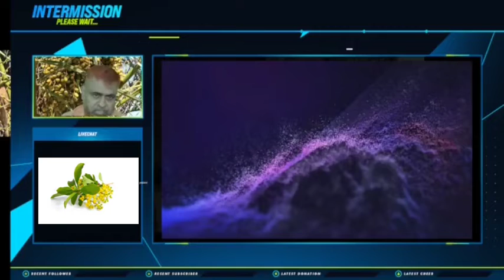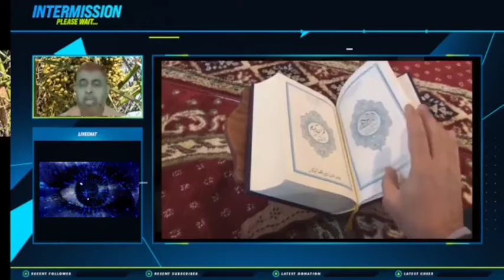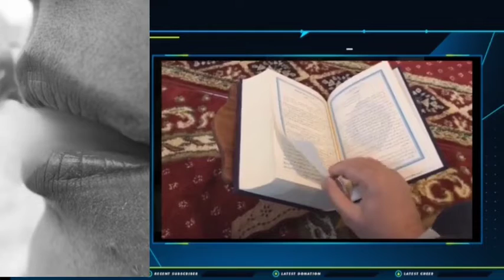আমাদের দেশে ইফতার পার্টি একটি সামাজিক, রাজনৈতিক এবং ব্যবসায়িক রীতিতে পরিণত হয়ে গিয়েছে||simplicity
ইফতারী,
ইফতার,
ইফতারের দোয়া,
ইফতার রেসিপি,
ইফতারের সময়,
ইফতারের গজল,
ইফতারের ফজিলত,
ইফতারের ওয়াজ,
ইফতারের নতুন রেসিপি,
ইফতার সামনে রেখে দোয়া,
ইফতার বাজার,
ইফতার ও সেহরীর সময়সূচী ২০২২,
ইফতার রেসিপি 2022,
ইফতার live,
ইফতারি live,
ইফতার recipe,
ইফতার status,
ইফতারের status,
ইফতার 2022,
Friends,